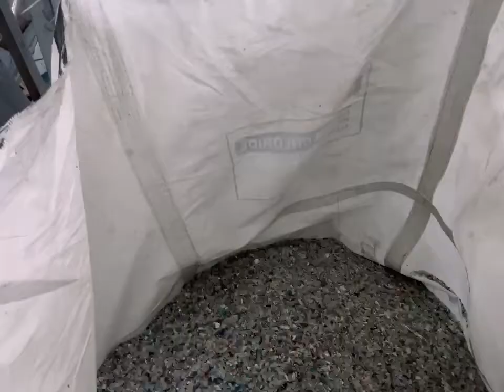Color selection machine ，3D material machine, Sorting blue and green broken plastic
1. plastic color sorting machine, be applied in separating all different colors, transparents & untransparent, alluminum and other discolor contaminants,
2. plastic infrared materials separation machine, to remove PVC, PC ,PS  & etc. from PET flakes, to purify PP / PE, to separate ABS PS (without black color
3. We also have whole PET bottle sorting machine, to separate the different colors for bottles, also separate materials together,
4. Ultraviolet fluorescence sorting machine to remove old PET flakes from PET flakes